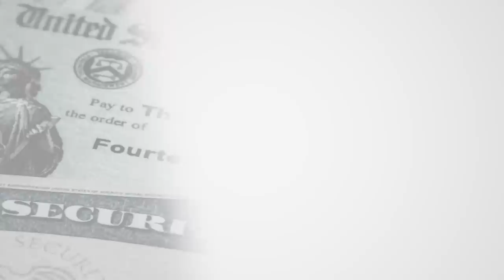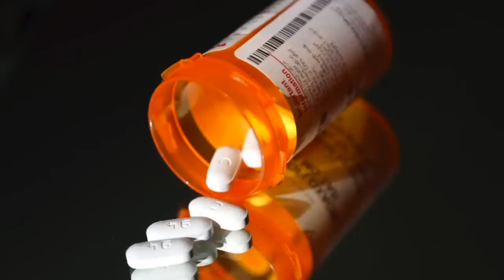Cost-of-living for social security set to increase om 2023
We don't need to tell you that inflation is continuing; you feel it every time you go shopping.

Unfortunately, some economists predict inflation won't be where it usually is until 2024.

But that doesn't mean help isn't on the way for some Americans.